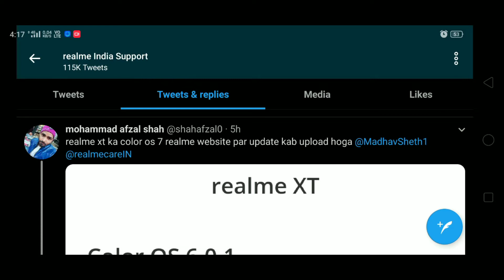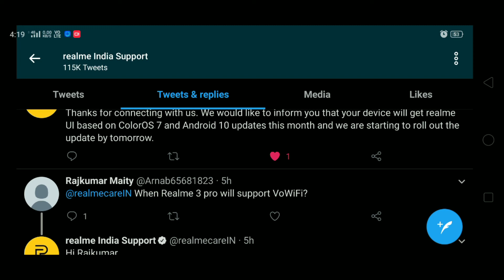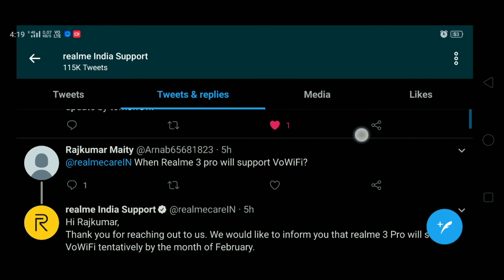Realme UI for realme 3 pro and realme xt available here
Hello guys

Realme 3 Pro aur realme xt ke liye realme UI update aaj provide Kiya jaega jabki yah kuchh user ke liye hi hai lekin in last week tak sabko mil jaega

Don't worry

Thanks a lot sir